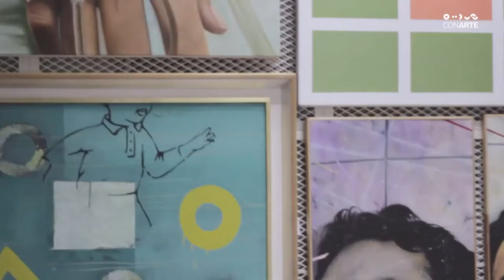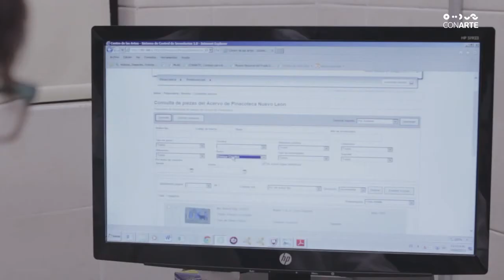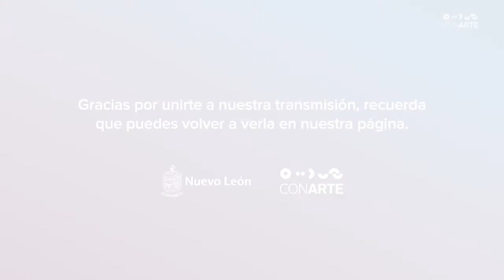Día del Patrimonio | Bóveda de la Pinacoteca de Nuevo León